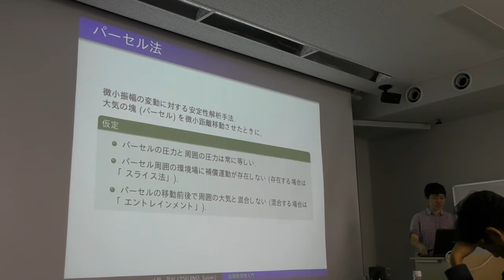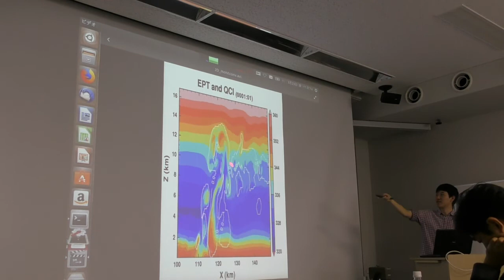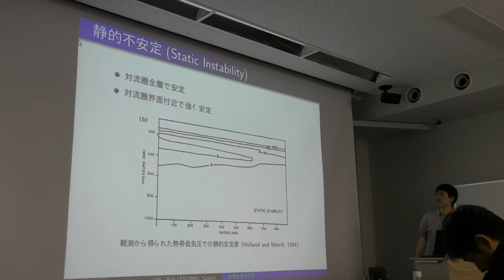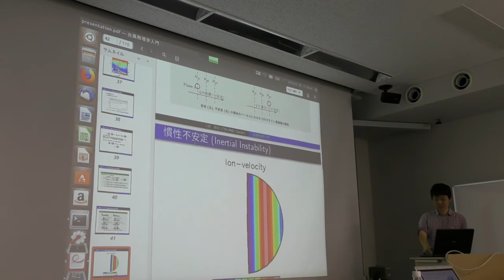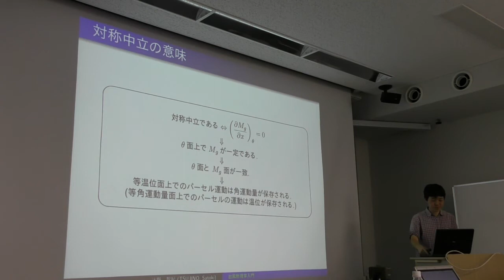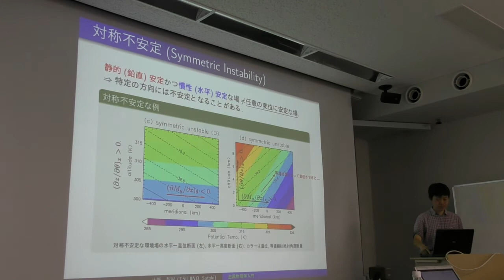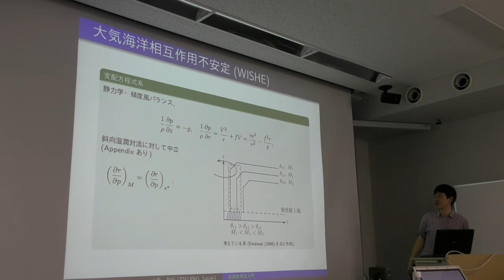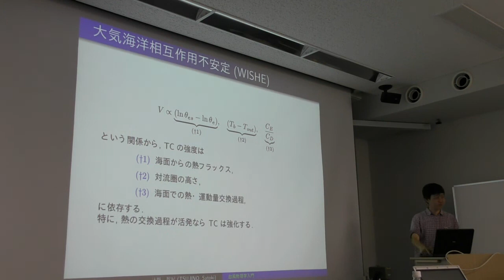Typhoon Seminar 2017 (Dr. Satoki Tsujino 5/7)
Dr. Satoki Tsujino (Nagoya University)
23 March 2018
An introduction to tropical cyclone dynamics